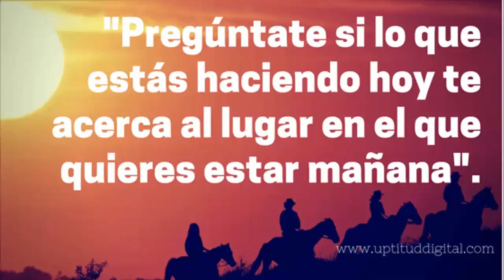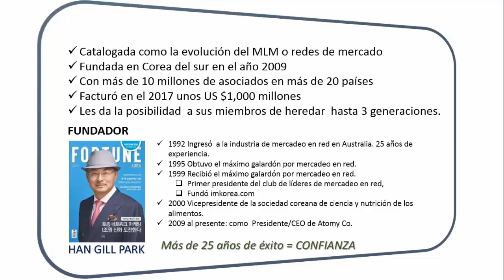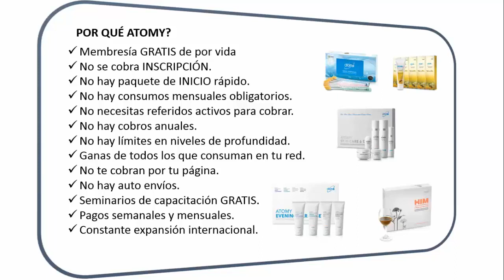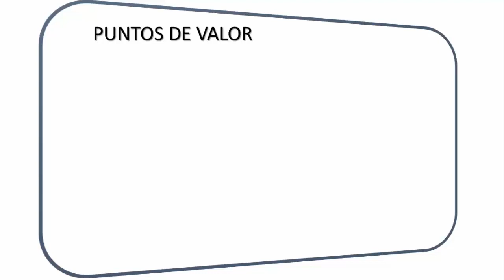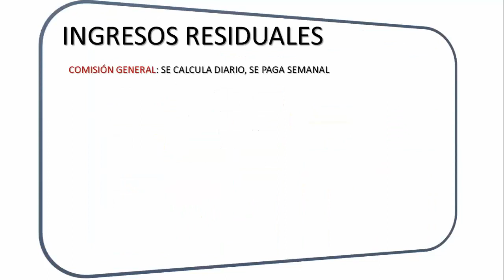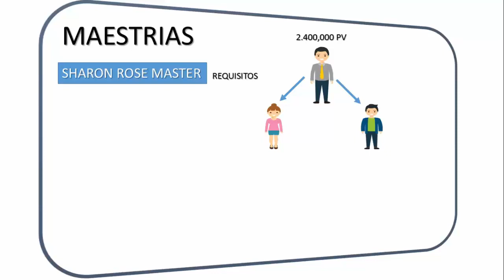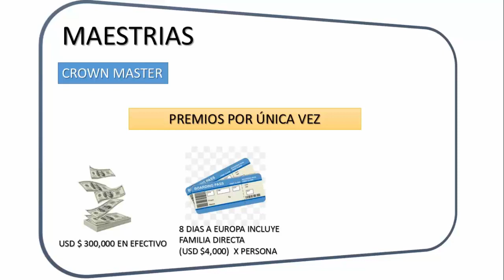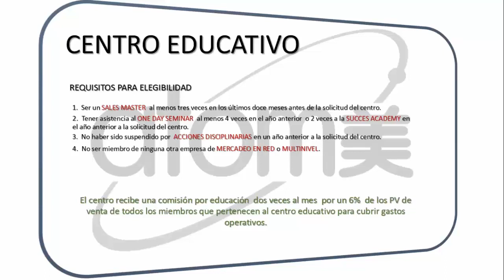Plan de Compensación de Atomy Actualizado 2019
Descripción de la compañía Atomy con su plan de Compensación.

No lo pienses más, esta es la oportunidad que estabas buscando, ven y únete a nuestro equipo, tenemos la ventaja de ser PIONEROS ya que próximamente la compañía hará apertura en Colombia y podemos ser líderes y ayudar a muchaaaaaaas personas. REGISTRATE: CONTACTA A LA PERSONA QUE TE MOSTRÓ ESTA INFORMACIÓN, NO PIERDAS TIEMPO PARA ARRANCAR.